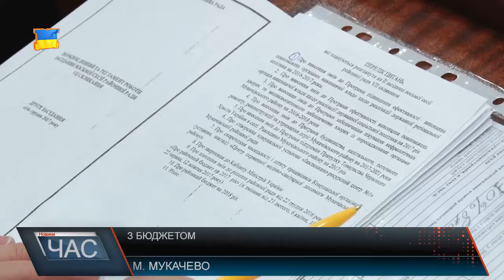Остання зустріч в цьому році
Розпочали останню у 2017 році сесію Мукачівські обранці з нагороджень. До дня місцевого самоврядування, який відзначають в Україні 7 грудня, представників району нагородили грамотами та відзнаками.Далі перейшли до порядку денного. Аби завершити рік без заборгованостей по зарплатах, внесли зміни до бюджету поточного року. В районі вдалось знайти власні кошти, які відповідним рішенням дептуати перенаправили на заробітну плату техпрацівникам бюджетної сфери. У наступному році дільничних лікарень в районі вже не буде. Тож на працівників медичної галузі чекає скорочення. На дороги у 2018-му, сподіваються, фінансування буде значно більшим, ніж торік. Депутати передбачили кошти на розробку проектно-кошторисної документації на найбільш проблемні ділянки автошляхів, ремонтувати які планують вже з наступного року. Практично без обговорень депутати затвердили і головний фінансовий документ на 2018- тий. Бюджет -2018 керівники району називають збалансованим. Однак, кажуть, прикро що програми розвитку коштів не вистачило. Наступного разу районні обранці зустрінуться вже у 2018.